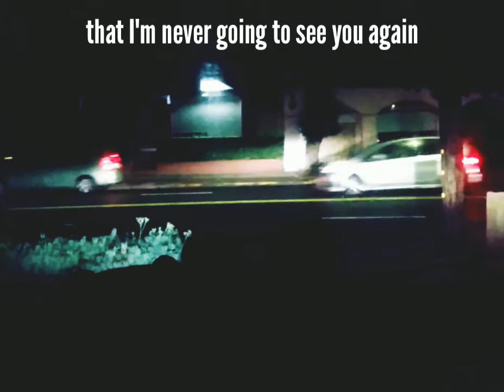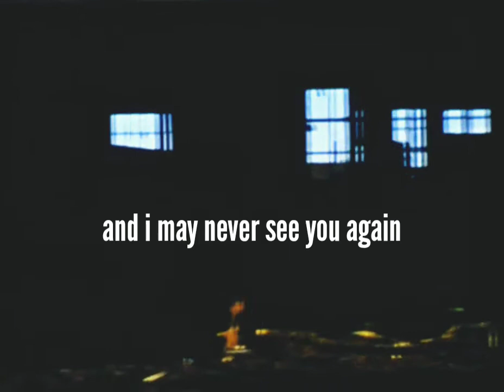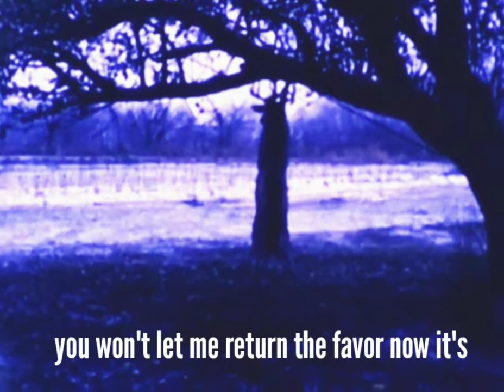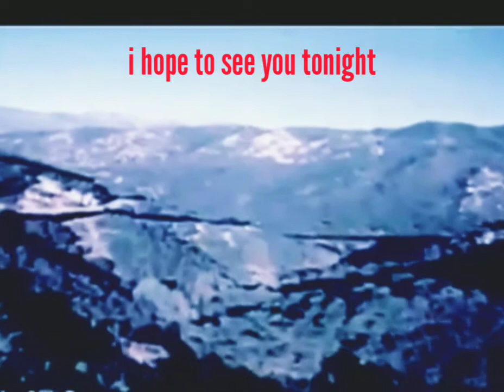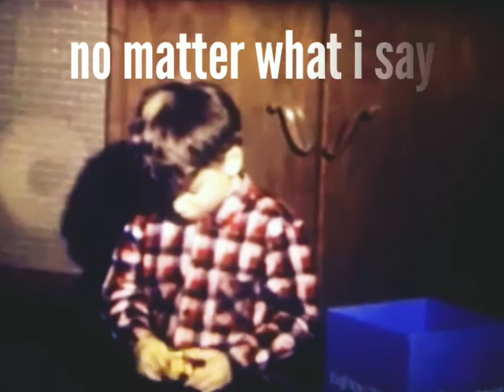The Marine Layer- "I'm Afraid That I May Never See You Again" (Lyric Video)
This is for those who, during this year of 2020, have suffered or have had relationships with loved ones strained or ruined due to this tyranny disguised as a bogus appeal to the greater good.  Even if there was a legitimate crisis, the collateral damage has been an atrocity.  This comes from love, compassion and a skepticism towards the establishment that I as a free human being HAVE EVERY RIGHT TO EXPRESS.